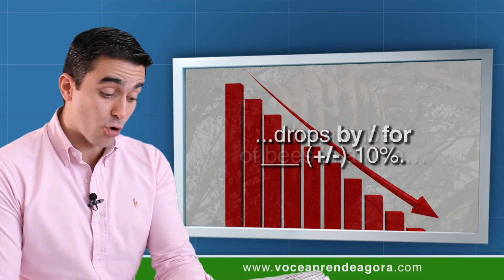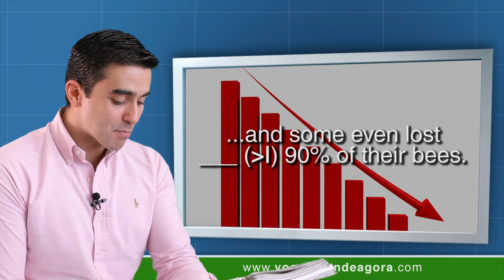AULA DE INGLÊS 947 Prepositions + approximate numbers part 1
Aula do curso de ingles voce aprende agora an exercise (um exercício). Let's put into practice what we've studied on the last two classes (vamos colocar em prática o que estudamos nas últimas duas aulas). Prepositions (preposições). Approximate numbers (números aproximados). Circle the best prepositions and write the expression for the approximate numbers (circule as melhores preposições e escreva a expressão para os números aproximados). "Like" this class ("curta" essa aula). Comment your examples (comente seus exemplos). Interact with our videos (interaja com nossos vídeos). This is the only way we can follow your progress (essa é a única forma que podemos seguir seu progresso). Researchers are concerned about the decline in / by bee colonies (pesquisadores estão preocupados com o declínio em colônias de abelha). Some blame hard winters (alguns culpam invernos duros). In a normal winter the number of bees in a hive drops by / for ___ (+/-) 10% (em um inverno normal o número de abelhas em uma colmeia cai em aproximadamente 10%). However, in recent years beekeepers have seen an annual fall in / of ___ (+/-) 30% in / of the number of bees in their hives (no entanto, em anos recentes apicultores tem visto uma queda anual de aproximadamente 30% no número de abelhas em suas colmeias). Some had losses by / of ___ (+/-) 50% and some even lost ___ 90% of their bees (alguns tiveram perdas de aproximadamente 50% e alguns até perderam até 90% de suas abelhas). Overall, the U.S. experienced a decline of / in ___ (+) 70% in / by its total bee population (ao todo, os Estados Unidos tiveram um declínio de mais de 70% em sua população local de abelhas). However, this problem does not exist everywhere (no entanto, esse problema não existe em todo lugar). In fact, globally, there has been an increase by / of ___ (+) 45% from / in ___ the number of hives and honey production has also risen by / in ___ (+/-) 100% in the last 50 years (na verdade, globalmente, houve um aumento de mais de 45% no número de colmeias e a produção de mel também tem crescido em aproximadamente 100% nos últimos 50 anos). Circle the best prepositions and complete these "___" (circule as melhores preposições e complete estes "___"). What is this text about? (sobre o que é esse texto?). Comment here (comente aqui). I want to see your answers (eu quero ver suas respostas). Share this class with your friends and if you want our support be VIP (compartilhe essa aula com seus amigos e se você quiser nosso suporte seja VIP no site). It's really worth it (vale muito a pena). See you next class!